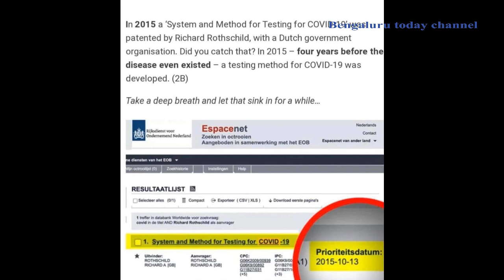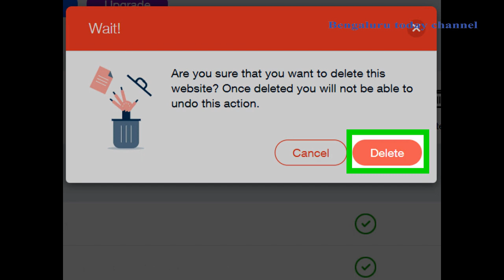ಕೊರೋನದ ಅಸಲಿ ದಾಖಲೆ ಬಗ್ಗೆ ಕೇಳಿ